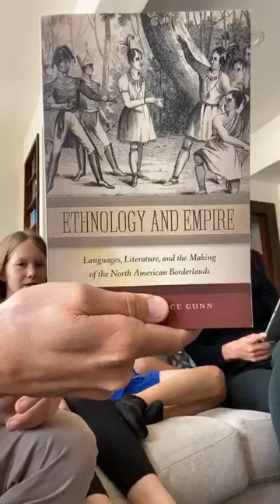Robert Gunn - 1680 Pueblo Revolt Lesson from The O'Rourke School For The Gifted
Robert Gunn’s Faculty Profile

Watch Beto O'Rourke with special guests on Instagram Live.
Weekdays @ 3:30PT / 4:30MT / 5:30CT / 6:30ET